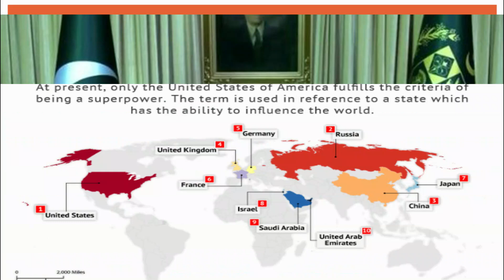PM Imran Khan Speech at UN General Assembly|عمران خان کی بھارت پر شدید تنقید|Qamar news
PM Imran Khan Speech at UN General Assembly
Imran khan ki india par tankeed
Qamar news

Hi guys how are you this is our youtube channel were we provide our viewers latest news about politics and entertainment kindly subscribe aur channel Qamar News for latest update thanks for your support keep watching QamarNews and also share with your friends